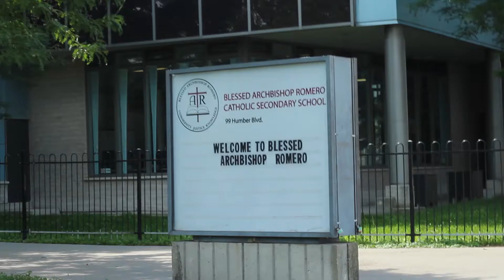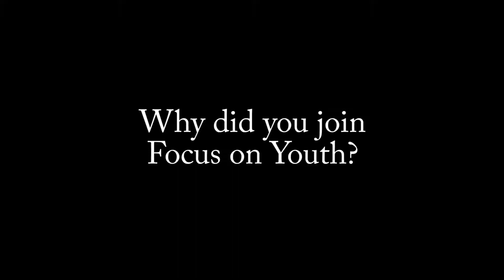Profile: St. Alban's Boys Girls Club Mount Dennis (Archbishop Romero)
The 2017 FOY media team visits the  St. Alban's Boys Girls Club Mount Dennis! Watch above for the highlights.